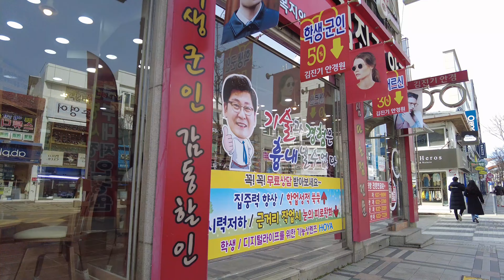(4K)봄이 오는 속초 시내 함께 걸어요(Walking around downtown Sokcho City)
Walking around downtown Sokcho. 봄이 오는 속초시 중심가 걷기.